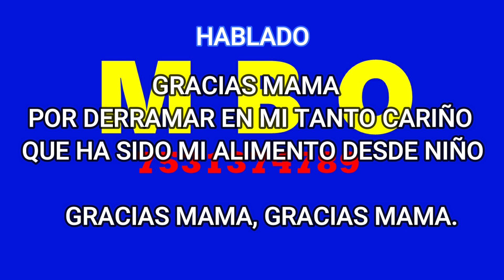LA CONQUISTA GRACIAS MAMA KARAOKE